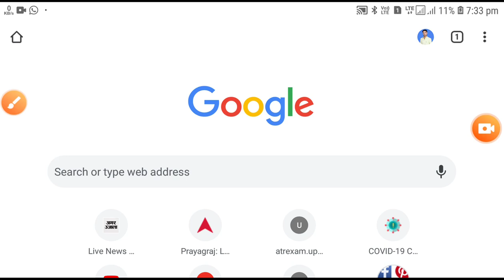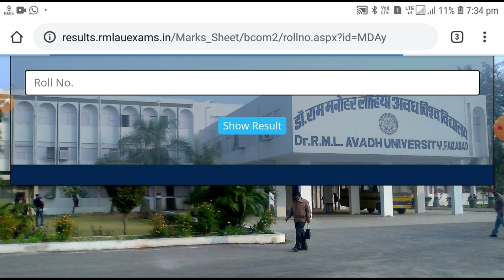B.com 2nd year result out